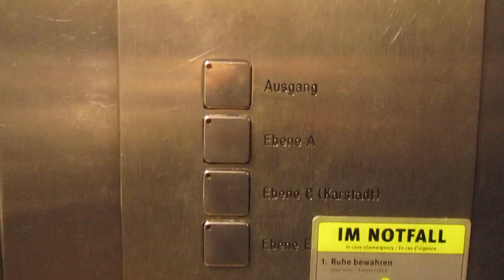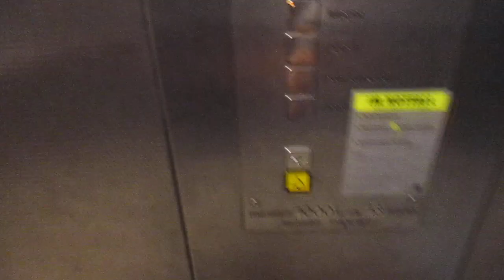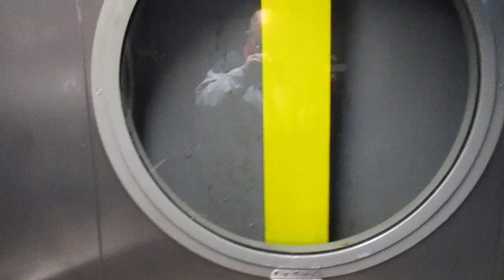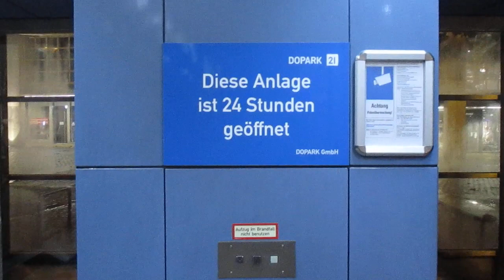Dortmund, Tiefgarage Hansaplatz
Hersteller / Brand: Osma (aktualisiert am / updated on 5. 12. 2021)
Baujahr / Year of Construction: 1989
Tragfähigkeit / Capacity: 2 x 13 Pers.
Etagen / Floors: 4 (Ebene / Floor E, Ebene / Floor C, Ebene / Floor A, Ausgang / Exit = -3, -2,-1, 0)